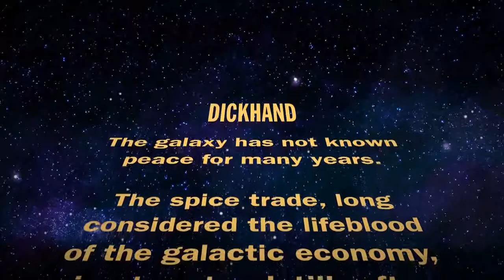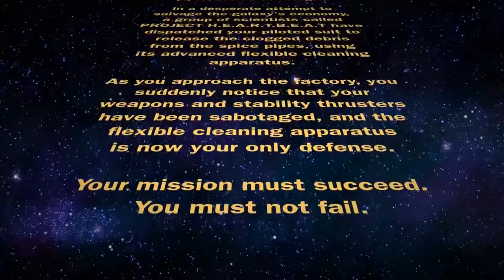Basement Quality - Dickhand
Pat, Nathan, and Taha save the dune world one floppy dick slap at a time

Jake Kaufman made this for the Global Game Jam a long time ago.  Yes the music guy from VGMix, FX albums, and Wayforward.
(Correction: He was working for Wayforward long before he made this)